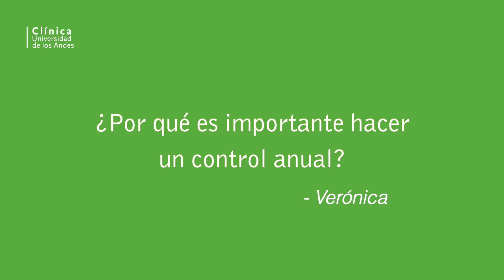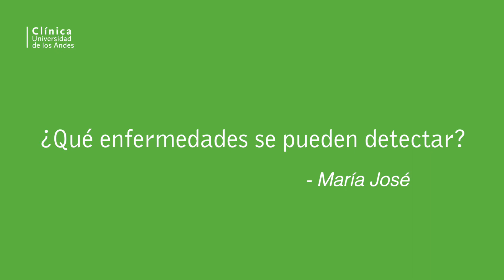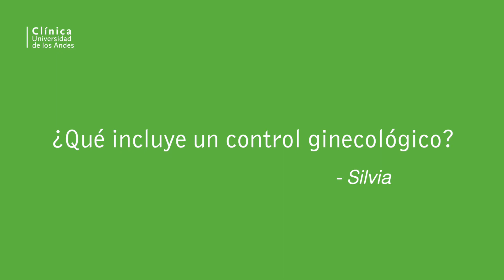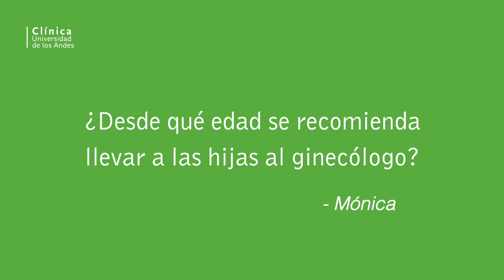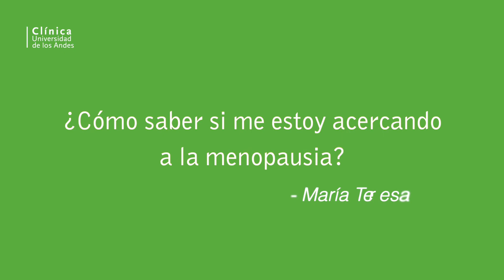Doctor Responde: La importancia del control ginecológico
¡Comparte este nuevo video de Doctor Responde! 📣🚨

🩺Conversamos con el Dr. Rafael Jensen, ginecólogo, quien resolvió las dudas más frecuentes sobre la importancia del control ginecológico anual.

00:25 Por qué es importante hacer un control anual
01:45 Qué enfermedades se pueden detectar
02:35 Qué incluye un control ginecológico
03:33 A qué edad hay que realizarse el PAP
04:18 A qué edad las niñas deben ir al ginecólogo
05:01 Ante qué síntomas o molestias hay que consultar
05:45 Cómo saber si se acerca la menopausia
06:35 Endometriosis

¡Revísalo aquí! 👆